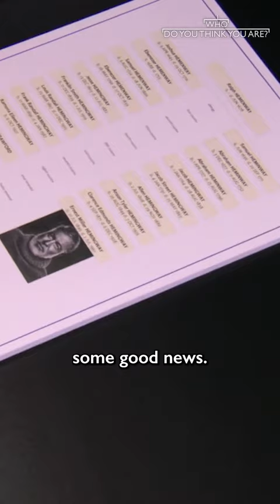Is Cindy Crawford related to Earnest Hemingway? 🌳